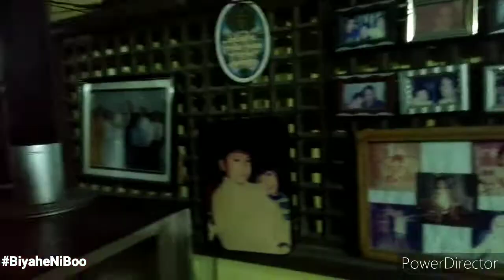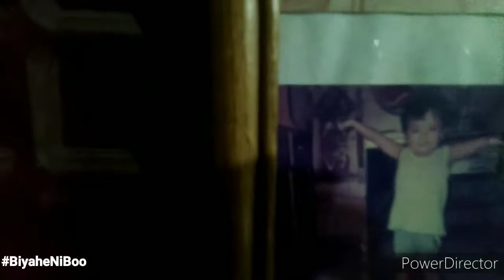Bahay ni Boo (Home Quarantine)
I'm back, mga guy! Sabi ni president, mag stay at maglibot muna tayo sa ating mga bahay. Kaya ito, samahan niyo muna ako sa aming bahay.